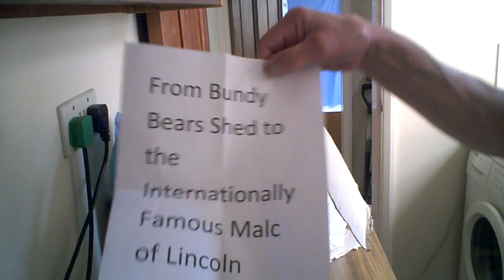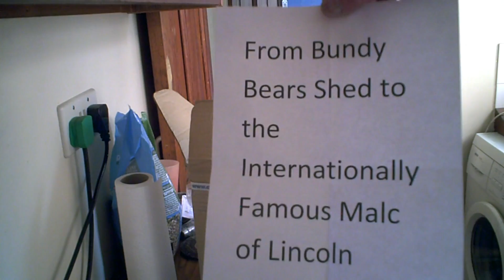Occasionally, just Occasionally, Life's Worth Living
A ray of hope among the doom and gloom.
Please watch these videos. You won't be disappointed.